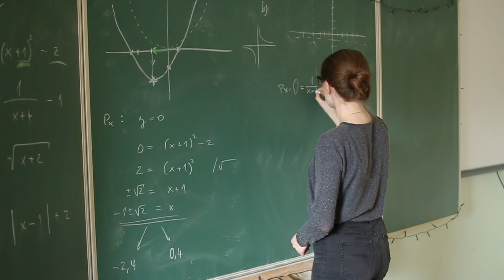KGŠM BB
Katolícke gymnázium Štefana Moysesa, Banská Bystrica